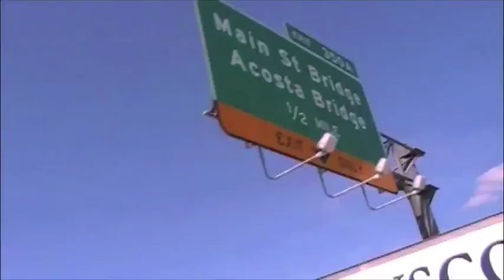East Tennessee Bigfoot Possible Sighting